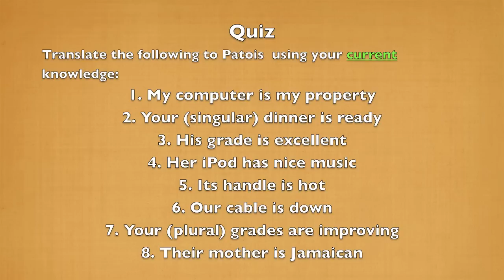Lesson 4 || Quiz Answers- Possessive Adjectives-Learn Jamaican Patois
This video shows the Jamaican Patois translations of the Possessive adjectives of the sentences given in the Quiz in Lesson 4. Learn how to speak with fluent Jamaican accent and to translate from English to Jamaican Patwa/Patois Language with our online videos. It's FREE!

This is a comprehensive free online lessons to help you speak and understand the basics of the Jamaican Patois language. Hear clear pronunciations of the words, and learn how to use them in sentences.
This lesson teaches the patois words for the English possessive adjectives:
My, Your, His, Her, Its, Our, Your (plural), Their

• The Jamaican Patois language is still being officially standardized, so some of the spellings used here in the series, may not correspond with others published. Spellings used here are what the presenter thinks best captures how the words should be pronounced